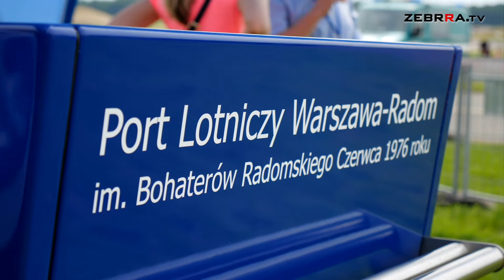Co lotnisko Warszawa-Radom przygotowało na rok 2022?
Rok 2021 to intensywne prace budowlane i wykończeniowe na lotnisku Warszawa-Radom.